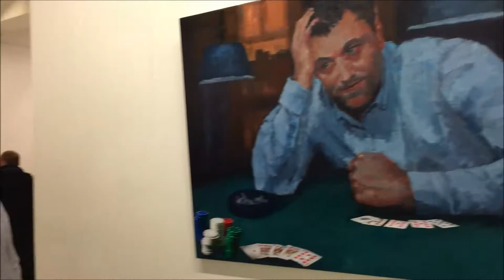Contemporary Greek Artists, group show, Thanassis Fryssiras Gallery, Athens